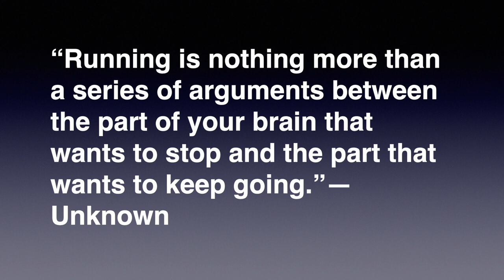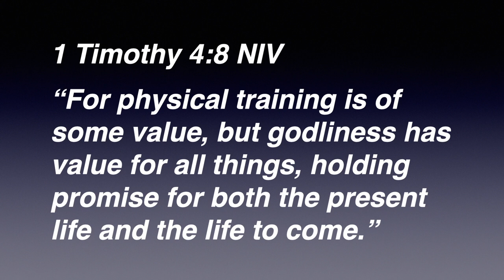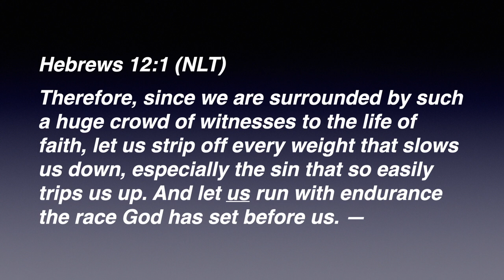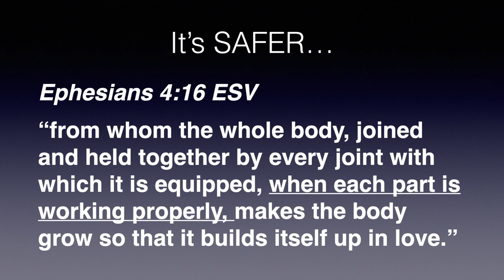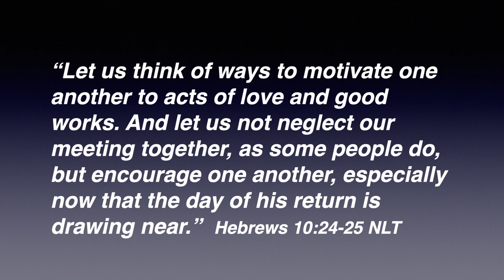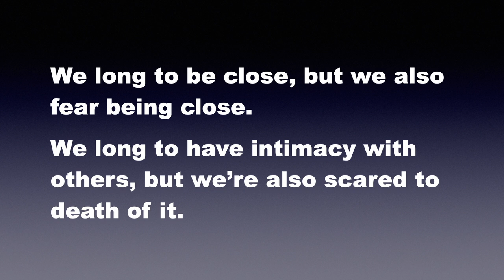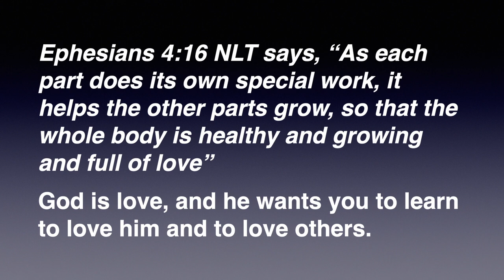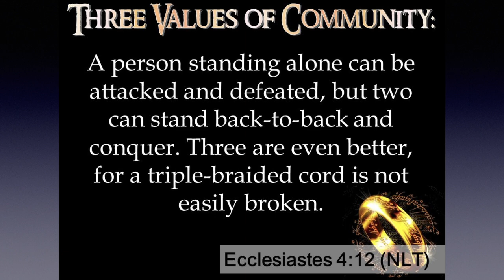Run with Perseverance - Part 3: Run the Race of Life with Grace and Strength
Running with perseverance will require us to fight the good fight of faith, to have the right perspective and to see the value of the community of believers.